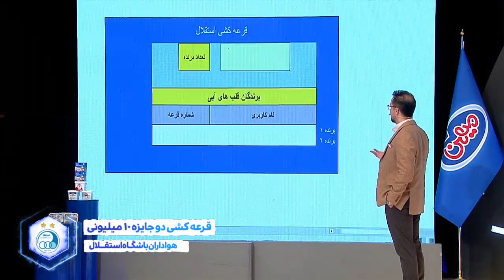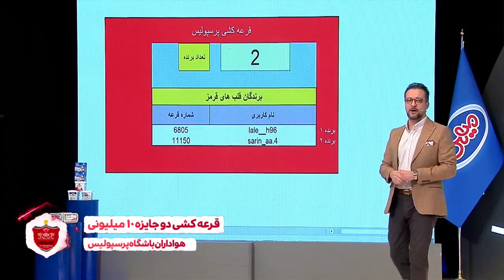هفتاد و چهارمین قرعه کشی میهن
مرحله هفتاد و چهارم قرعه کشی بزرگ لبنیات میهن دوشنبه 1402/12/14
میهن قراره هرروز یک چک 50میلیونی جا.یزه بده؟ کاری نداره فقط کافیه کد 11 رقمی روی محصولات رو ارسال کنی تا یکی از برنده های خوش شانس باشید.
هر کد، یه شانس برنده شدن براى يه چک 50 میلیون تومنی !!
فقط كافيه شانستو امتحان كنى...
قرعه کشی بعدی ( هفتاد و پنجمین مرحله قرعه کشی) فردا روز سه شنبه 1402/12/15 ساعت 18:00